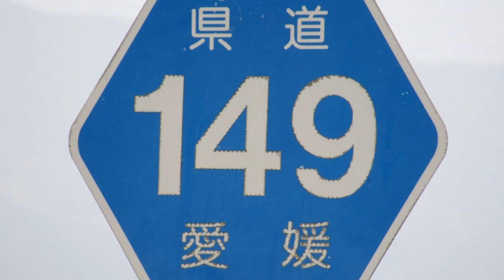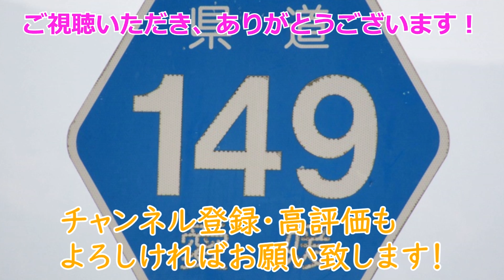【4K】愛媛県道149号(終点→起点) 愛媛県西条市r13～西条市R11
西条市のR11～R196～r13を結んでいる愛媛r149「丹原小松線」で、今回は終点のr13側(旧小松町側)から走行しています。
終点交差点の直後にR196との中山川大橋交差点(0:48)がありますが、さらにR196との交差点を過ぎた直後には建設中のR11小松バイパスが接続される予定となっています。
一応書いておきますが、この小松バイパスは石川県小松市のR8とは一切関係はありません！
（ちなみにR8の方は、すでに全通している上に4車線化済みの区間も多いです。）
基本的には中山川沿いの北側を通っています。
途中踏切があったり、歩道が設置されてない箇所はあるものの、全体的には走りやすい県道です。

0:32　県道13号との交差点が県道149号の終点
0:48　国道196号との交差点＝中山川大橋交差点
2:04　県道144号との交差点
2:43　周桑今治広域農道との交差点
3:24　県道147号との交差点
4:42　市道との交差点を左折
4:58　国道11号との交差点が県道149号の起点＝明穂交差点

※動画は2.5倍速で編集しています。

■　愛媛県道149号「丹原小松線」の動画

■　愛媛県道149号「丹原小松線」のデータ
起点：西条市丹原町明穂「明穂交差点」＝R11交点
終点：西条市小松町新屋敷＝愛媛r13交点
距離：約8.9km